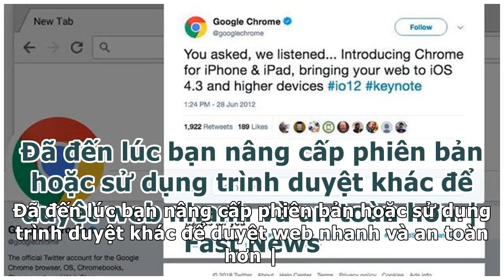Đã đến lúc bạn nâng cấp phiên bản hoặc sử dụng trình duyệt khác để duyệt web nhanh và an toàn hơn...